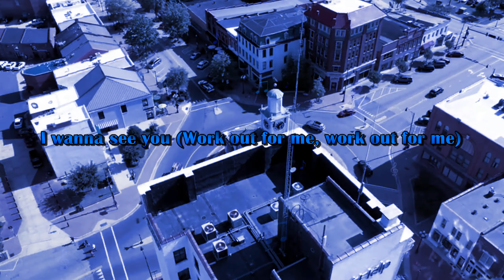J. Cole- Work Out | Cole World: The Sideline Story (432Hz)(Bass Boosted)(Lyric Video)[8D Audio]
Video provided by: BG Drone Productions - all credit and rights to the video go to them. This music video does not intend to infringe or copy their work to any extent.

A completely remastered album by J. Cole, 'Cole World: The Sideline Line Story': J. Cole's debut album. This remaster includes lyric videos with complete revamp/addition of: EQ, compression, reverb, bass boost, 8D audio, and all in 432 Hz (the natural frequency of all music). Basically what I've done is make the overall album easier and/or more enjoyable to listen to, whether in the car or on high quality speakers.

If you want to support me along this journey, all donations are appreciated and accepted through:

Lyrics in video provided by Beat Sensei/lyrics below provided by Genius.com:
[Intro]
Straight up, now tell me
Do you really wanna love me forever? (Oh oh oh)
Or is it just a hit-and-run?

[Chorus]
Ayy, we've got a good thing
Don’t know if I’ma see you again
But is that a good thing?
'Cause girl, I can’t be your man, no ma'am
I know what's on your brain
You probably hoped it never would end
Like, “Is it the real thing
Or is it just a one-night stand?”
Well then

[Bridge]
Let me see you get high, then go low
Now, girl, won't you drop that thing down to the floor?
I’m here for one night, how far will you go?
I wanna see you (Work out for me, work out for me)
High, then go low

[Verse 1]
She like them boys with the big ol' chains
Ridin' around town in a big ol' Range
I knew her when I rocked big ol' jeans
Now the little nigga doin' big ol' thangs
Would you look at that? I came back for her
Just to give it to ya, like you asked for it
Man, that thing in them jeans too fat for her
Rebounds so I caught her off the backboard
I told her: “Baby girl, come here
Know I run the town even when I ain't from there.”
And I brag hardly, but just to show up at this party
I made what yo' nigga make in one year
That's unfair, but so is life, take a chance, roll the dice
Money can’t buy you love, 'cause it’s overpriced
Don’t overthink, just hope it's right
I’m only here for the night

[Chorus]

[Bridge]

[Verse 2]
Carolina Blue kicks, fresh on the scene
Hottest nigga on the block
Damn, girl, you're mean
They be startin' shit, but it’s yo' world
On my Martin shit: “You go, girl!”
She bad and she know it
Some niggas save hoes, I’m not that heroic
Could you be my escort?
'Cause just like them two door Fords
Damn, they don’t make 'em like you no more
Cole World, real Cole World
Them boys cool—me, I’m on fire
Know what's on my mind
Tryna see what's on yours tonight, tonight, tonight
Move slow, 'cause you wanna live fast
Up late so you'll probably skip class
Life is a test so before the night pass, get right, get right

[Chorus]

[Outro]
(Well, hey) Straight up, I tell ya
I just really wanna cut when we together (Oh oh oh)
Come here, girl, let's get it on!
(Work out for me)
Well straight up, I tell ya

Tags IGNORE This:

432hz meditation music 8d audio 2021 spiritual 3rd eye chakra zen spirit guide guide meditate meditation cold world side line story Jermaine cole the come up mixtape album new song j cole 2021 bass boosted rap songs 432hz music 432hz healing frequency music 432hz healing meditation fayettenam j cole dreamville new rap songs 2021 hip hop new hip hopdatpiff lyrics genius.com lyric video february 432 hz music video fayetteville fayettenam nc city work out for me j cole workout song stock footage single uhd hd film kanye the new work out plan Paula Abdul’s Straight Up